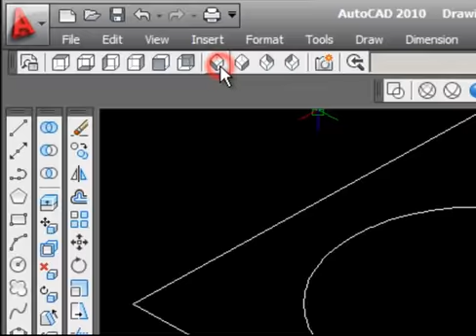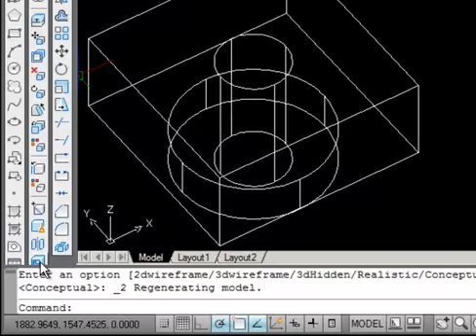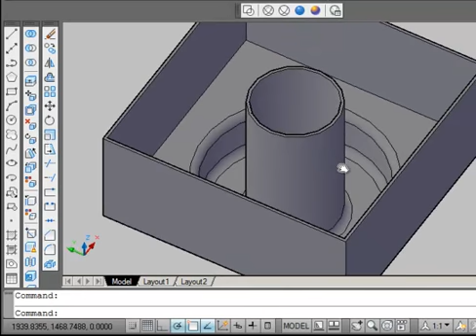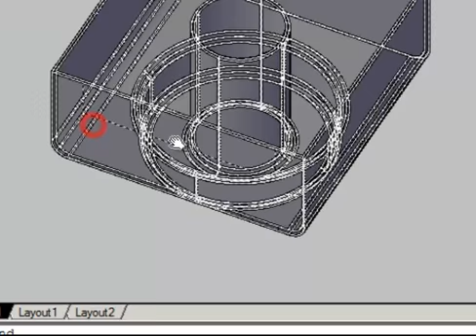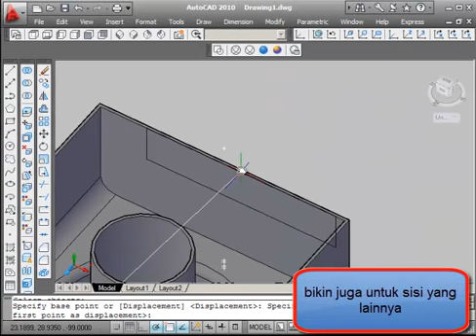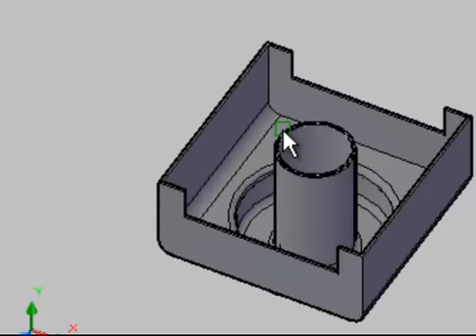shell modeling pake AutoCAD (padahal cuma blajar bikin tutorial)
LM PATRA MARABI depok tempat pelatihan komputer, pajak, bahasa dll lmpatramarabi.wordpress.com